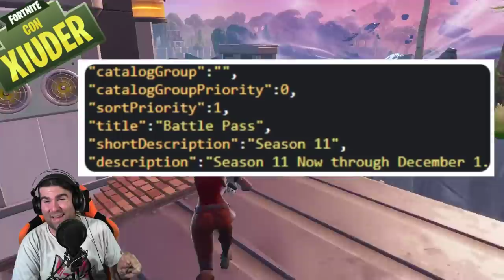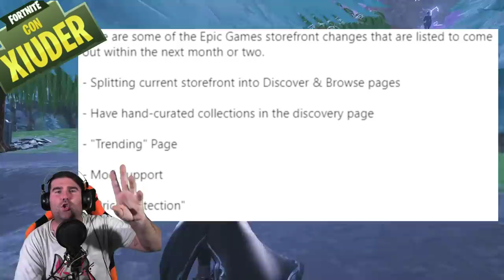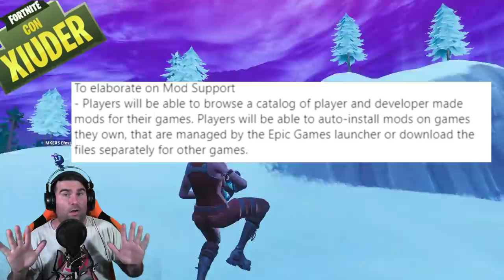COME DIVENTARE MODERATORE SU EPIC GAMES! + NEWS STAGIONE 11 FORTNITE! (SEASON 10 FORTNITE)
GRANDI NOVITA' SCOPERTE nei file di gioco di FORTNITE! C'E' un MODO per DIVENTARE "MODS" su EPIC GAMES! VEDIAMOLO ASSIEME! NEWS sulla NUOVA STAGIONE 11!

BENVENUTO!

➜ Motherboard: MSI Z97M GAMING
➜ GPU: NVIDIA GeForce GTX 970
➜ Cuffie: TRUST GXT 393 MAGNA
➜ Mouse: TRUST GXT 188 LABAN
➜ Tappetino: OMEN Mouse PAD 300
➜ Tastiera: TRUST GXT 890 CADA
➜ Microfono: TRUST GXT 252+ EMITA PLUS
➜ Sedia: AROZZI Torretta Orange
➜ Desk: AROZZI Arena-Green
➜ Webcam: Microsoft Lifecam Studio
➜ Handcam: Microsoft Lifecam HD-3000
➜ Monitor(2x): MSI OptixG24C LED Gaming Monitor 24''

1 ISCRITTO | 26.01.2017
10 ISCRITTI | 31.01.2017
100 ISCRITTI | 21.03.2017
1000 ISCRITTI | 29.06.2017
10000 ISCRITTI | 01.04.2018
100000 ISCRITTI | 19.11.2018